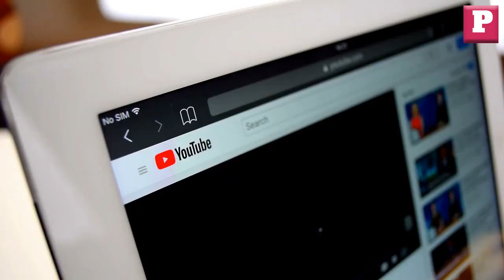Tips and tricks for getting a good sleep on an airplane | Tricks for Perfect Sleep on a Flight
As a frequent traveler, I know all too well the struggle of trying to get some shut eye on an airplane.

The cramped seats, the bright lights, and the background noise can make it nearly impossible to fall asleep. But after years of trial and error, I've discovered some little-known tricks that have revolutionized my in-flight sleeping experience.